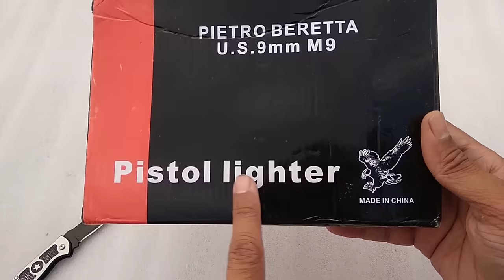9MM Beretta Lighter Gun || Unboxing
Call Timing : 8:00 am to 8:00 pm